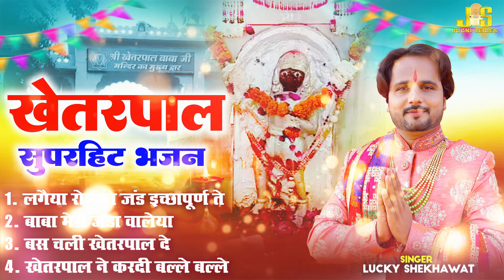Lucky Shekhawat : खेतरपाल जी का सबसे नया हिट भजन | Top 5 Khetarpal Bhajan | Baba Khetarpal Song 2024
Bhajan : Lageya Ronka Jand Ichapurn Te, Baba Mera Janda Waleya, Bas Chali Khetarpal De, Khetarpal Ne Kardi Balle Balle
Singer : Lucky Shekhawat
Lyrics :
Editor : Jugni Series Team
Gener : Bhajan
Lebal : Jugni Series Bhajan

© PRESENTS & COPYRIGHT By @Jugni Series Cassettes

Channel Management By Sineflix Digital Pvt Ltd